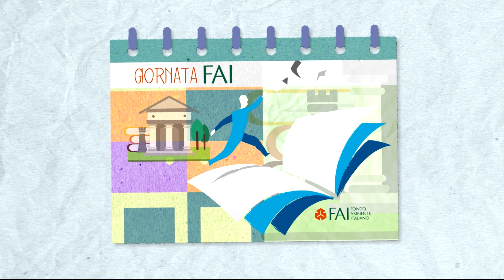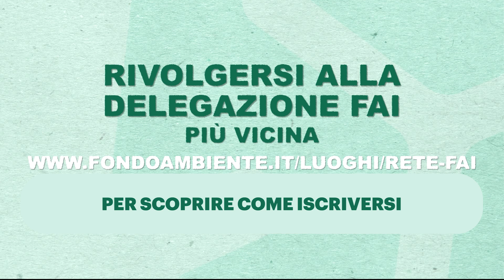Diventa Comune Sostenitore del FAI